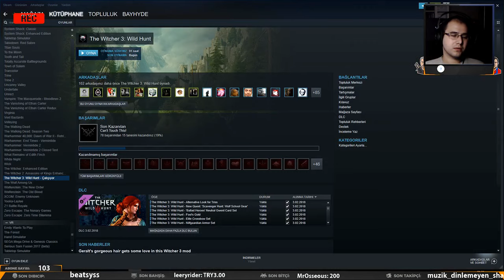The Witcher 3: Wild Hunt - Bölüm #10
5 Temmuz 2019